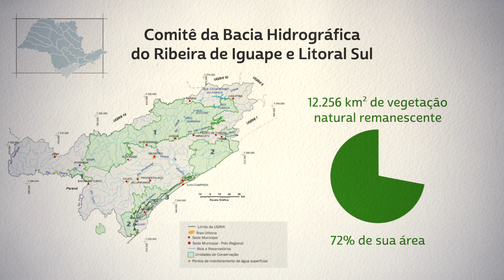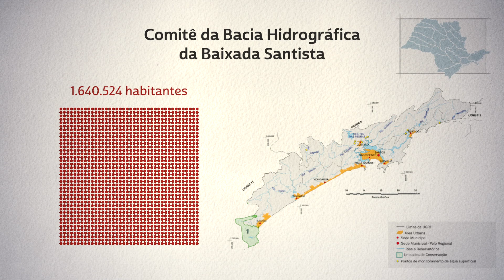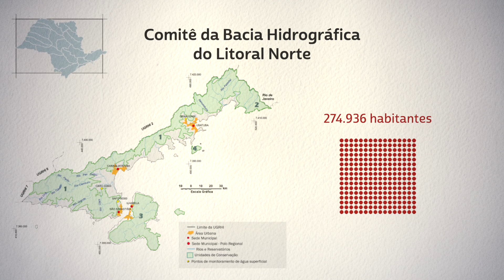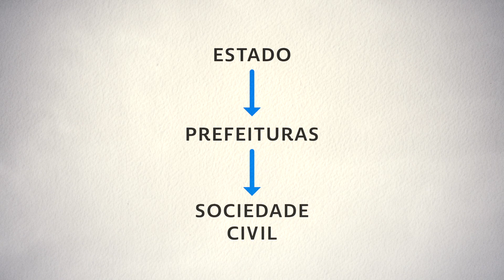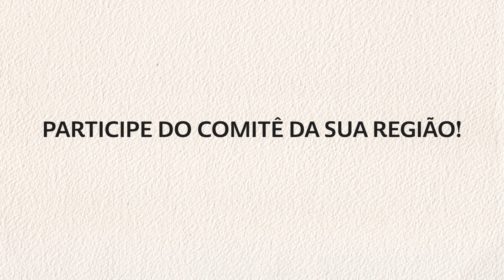Entre a Serra e o Mar - FEHIDRO - Vertente Litorânea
Vídeo produzido por meio do projeto “COMUNICAÇÃO SOCIAL DA GESTÃO DOS RECURSOS HÍDRICOS NA VERTENTE LITORÂNEA”, realizados com a participação dos três Comitês - CBHs (Ribeira de Iguape e Litoral Sul / Baixada Santista / Litoral Norte).